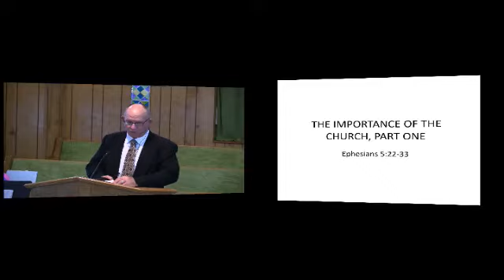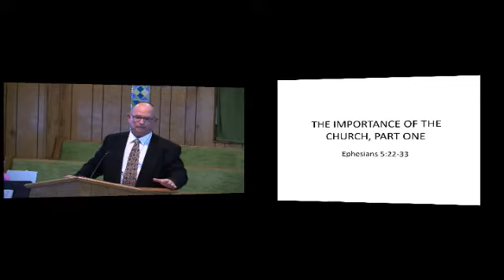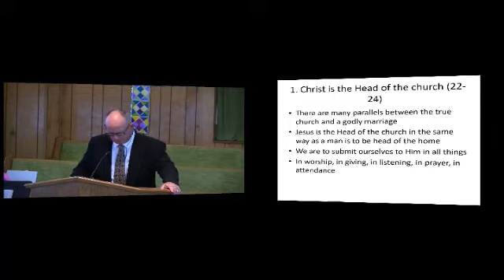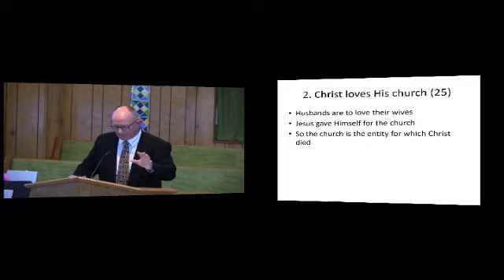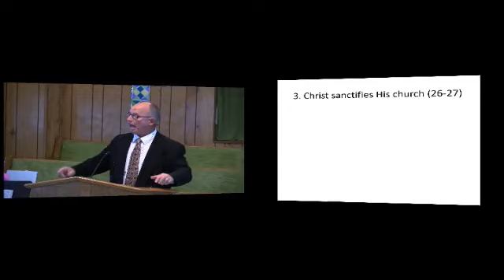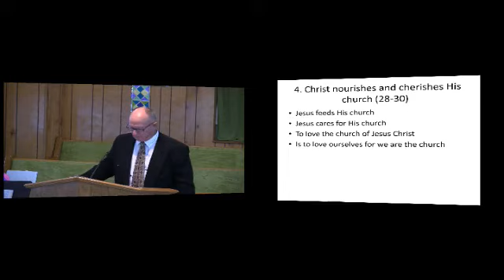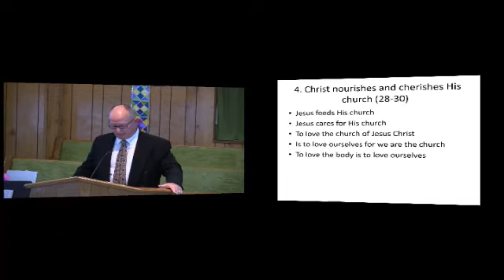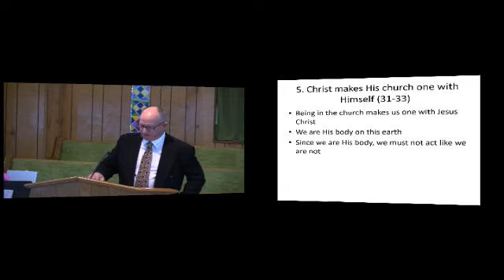4-8-18 The importance of the Church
Media Collection of OBC Sermons, Special Events as well as other great Sermons and Missions Videos